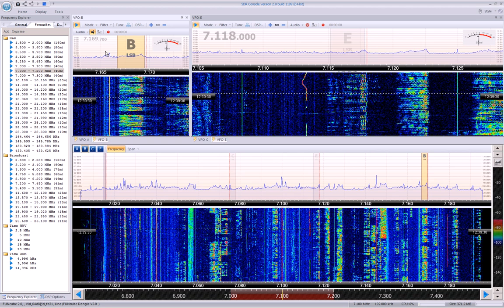MoreFuncube.mp4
Bit more 40M SDR-RadioV2 with the Funcube Dongle Pro Plus.

SDR-Radio V2 has amazing features even when combined with this little USB dongle receiver.

Noise levels here vary depending on neighbours so I'll try to upload some other bands if they have activity and high enough S/N.